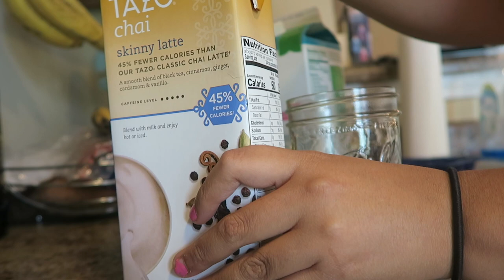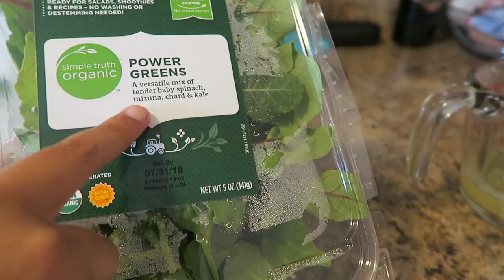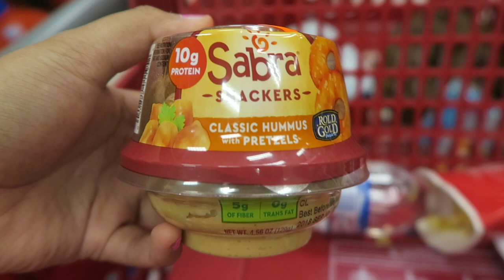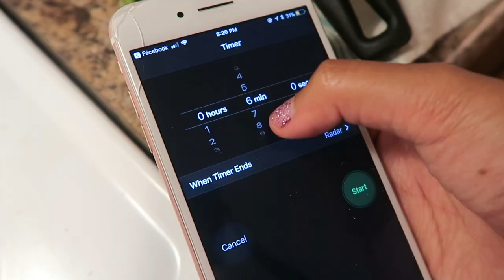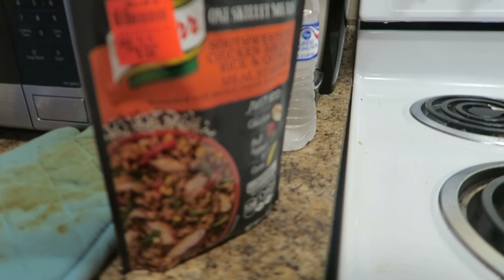What I Eat in A Day | Pregnancy Edition (Second Trimester)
Egg white scramble, Kale salad, Hummus and Kale chips.. Yum!
I'm currently 17 weeks pregnant and in my 2nd trimester.. All of these "recipes" are vegetarian but easily substituted to be made vegan.